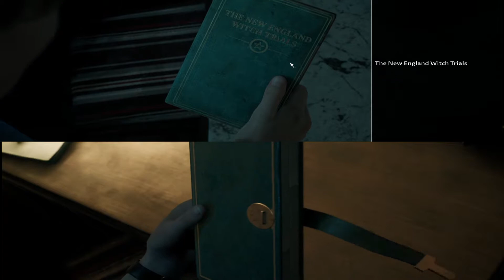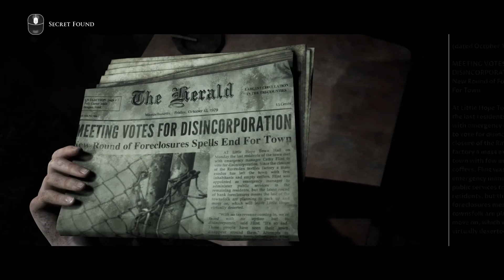Anthony and Tanya - Little Hope - Episode 1 (Shared story)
Welcome to our blind let's play series of Little hope! This is played on the shared story mode and has been edited in a way that hopefully you can understand what is going on from both perspectives.

We start our story as Anthony and Tanya who are having some family issues, and then we are introduced to our main cast who is trying to escape a spooky town surrounded by witches and fog.